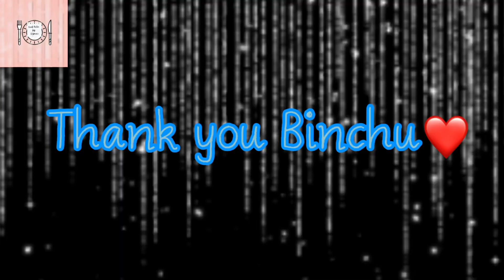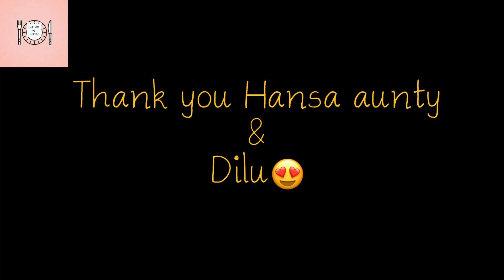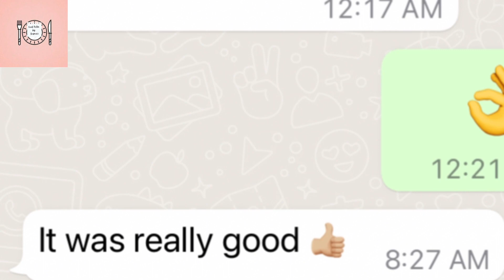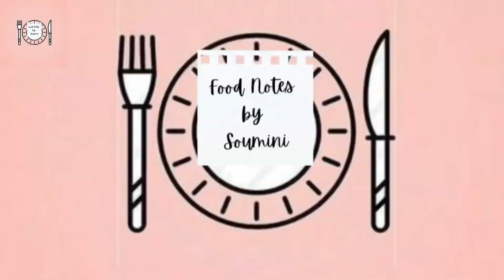Testimonials & Squid roast recipe || squid roast kerala style and testimonials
Squid roast recipe || swuid roast kerala style || and testimonials
Squid roast is a kerala style recipe of cooking squid with shallots and tomatoes . After cooking squid is prapared  in coconut oil with masala powders and curry leaves.  A good combination for kerala rice.It is very easy to make and delicious.